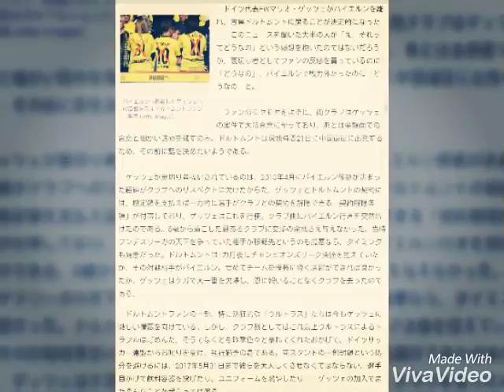「裏切り者」ゲッツェはドルトムントで針の筵… 集中砲火避ける秘策はあの“大親友”〈dot.〉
dot. 7月19日(火)16時0分配信

バイエルンへ移籍したゲッツェへの反感を示すドルトムントファン（写真:Getty Images）

　ドイツ代表FWマリオ・ゲッツェがバイエルンを離れ、古巣ドルトムントに戻ることが決定的になった──このニュースを聞いた大半の人が「え、それってどうなの」という感想を抱いたのではないだろうか。裏切り者としてファンの反感を買っているのに「どうなの」、バイエルンで戦力外だったのに「どうなの」と。

　ファンのモヤモヤをよそに、両クラブはゲッツェの案件で大筋合意に至っており、あとは金額面での合意と細かい詰めを残すのみ。ドルトムントは現地時間21日に中国遠征に出発するため、その前に話を決めたいようである。

　ゲッツェが裏切り者扱いされているのは、2013年4月にバイエルン移籍が決まった経緯がクラブへのリスペクトに欠けたからだ。ゲッツェとドルトムントの契約には、設定額を支払えば一方的に選手がクラブとの契約を解除できる「契約解除条項」が付帯しており、ゲッツェはこれを行使。クラブ側にバイエルン行きを突然告げたのである。8歳から過ごした恩あるクラブに交渉の余地さえ与えなかった。当時ブンデスリーガの天下を争っていた相手が移籍先というのも最悪なら、タイミングも最悪だった。ドルトムントは1カ月後にチャンピオンズリーグ決勝を控えていたが、その対戦相手がバイエルン。せめてチームを優勝に導く活躍ができれば良かったが、ゲッツェはケガで大一番を欠場し、恩に報いることなくクラブを去ったのである。

　ドルトムントファンの一部、特に熱狂的な「ウルトラス」たちは今もゲッツェに激しい憎悪を向けている。しかし、クラブ側としてはこれ以上ウルトラスによるトラブルはごめんだ。そうでなくとも昨季色々と暴れてくれたおかげで、ドイツサッカー連盟からお叱りを受け、執行猶予の身である。南スタンドの一部封鎖という処分を避けるには、2017年5月31日まで彼らを大人しくさせなくてはならない。選手目がけて飲料容器を投げたり、ユニフォームを燃やしたり──ゲッツェの加入でまたそんなことが起こっては困る。

　そこでキーマンとなるのが、ゲッツェの大親友、ヴォルフスブルクのドイツ代表FWアンドレ・シュールレだ。ドルトムントは彼を以前からねらっていたが、ゲッツェと同時に獲得し、同時にお披露目をしようと計画を練っているらしい。そうすればファンの注目も分散するし、ゲッツェに報道陣の質問が集中することもないという計算だ。バイエルンが5月にDFマッツ・フンメルスとMFレナト・サンチェスの獲得を同時に発表し、2人一緒にお披露目したのと同じ作戦である。